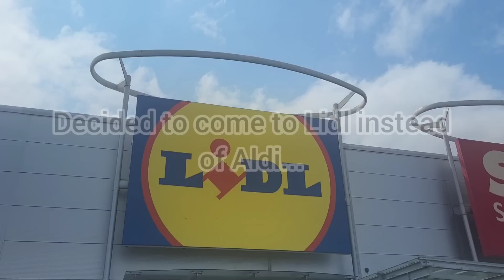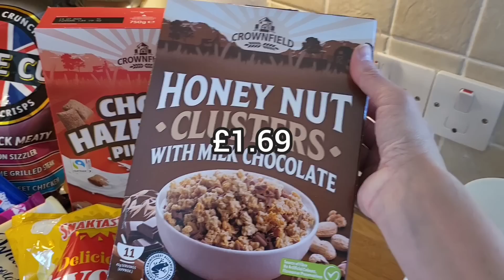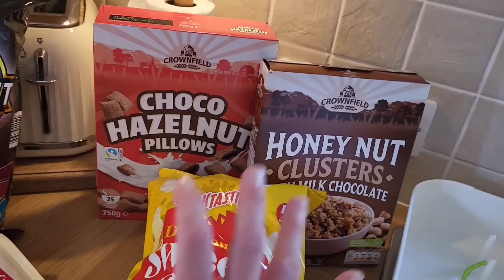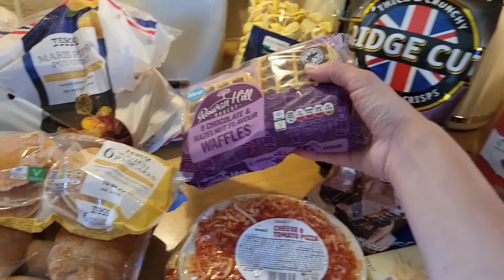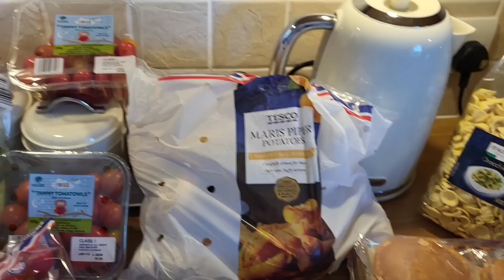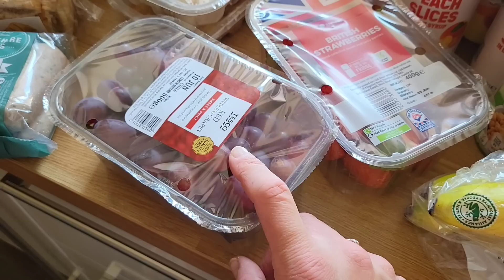Lidl & Tesco Grocery Haul | Healthy Eating | Family of 5 | Prices Included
This Week I'm bringing you a Tesco & Lidl Grocery Haul for around £80. We are making the choice to try and cut down a lot on ultra-processed foods so we're changing the types of things we buy.